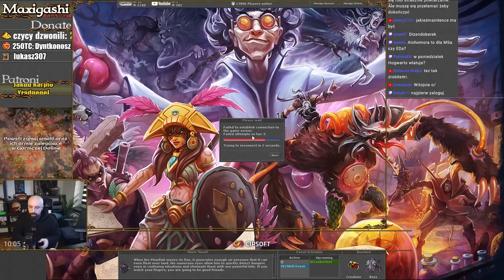Dia #16 - Znowu kolejki!? Pierwszy 2x EXP i SKILL | Tibia - DIA - Dyntka Video odc. 103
3 dni grania i dużo leveli wbitych! Pierwszy 2x Exp i skill weekend więc wróciły i kolejki.